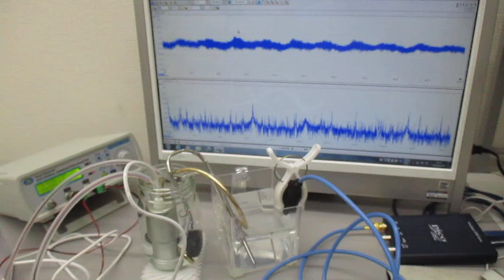超音波伝搬制御技術（ポータブル超音波洗浄器と伝搬用具）ultrasonic-labo